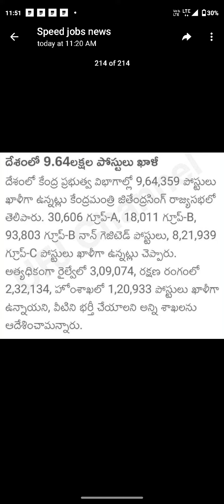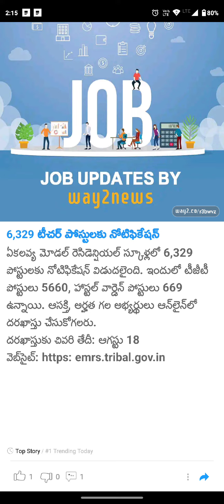GOVT JOB NOTIFICATIONS VACANCIES DETAILS , RELEASE DATES#jobsearch#jobseekers#trendingshorts...